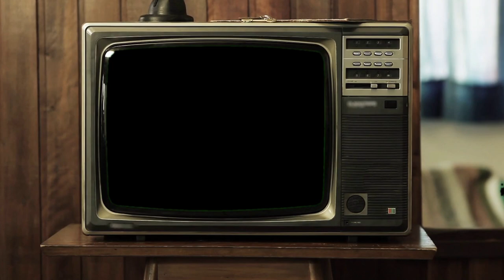Bunsen (Found Footage - June 11 2018)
The Day I Met Bunsen, A Shiny Quagsire. I officially declare June 11 as Bunsen Day on the Puffin Party. Thanks to the hard work of a late night discord investigation, we found the lost footage.

You know what to do...get that Shiny Quag.